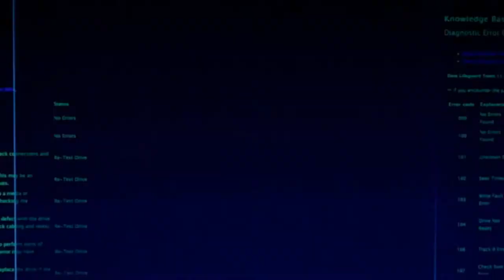ACCELERATOR PROGRAMS POTENTIAL FAILURE.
Accelerator programs have been a game changer for a lot of companies, however, some improvement need to be done to take those programs to the next level.